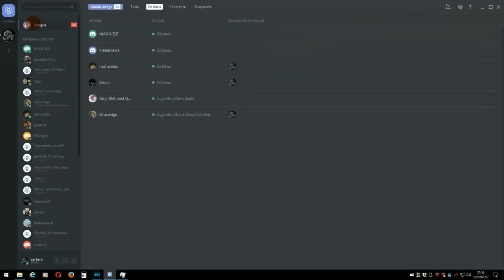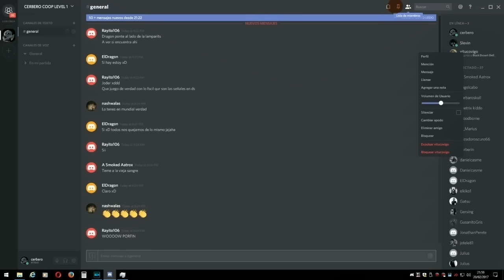Bloodborne LEVEL 4 COOPERATIVO CON SUSCRIPTORES PARTE 1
Primera parte de este recorrido en nivel 4 con suscriptores, los jefes en esta parte son: Bestia clérigo, Padre Gascoine, Bestia sedienta de sangre, Brujas de Hemwick y Vicaria Amelia.